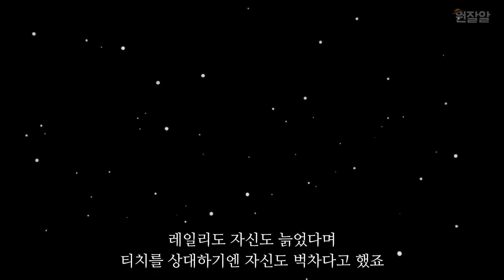원피스 현상금 30억 이상인 인물 20명 (해군 포함, 추정 인물포함)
원피스 이제 거의 스토리 진행도가 80프로가 넘었습니다
그만큼 성장하여 캐릭터들의 현상금도 높아졌는데요
얼만큼 높아졌는지 한 번 봐볼까요? ㅎㅎ